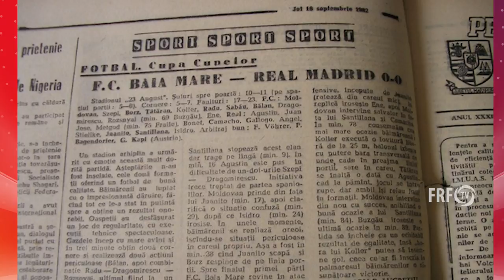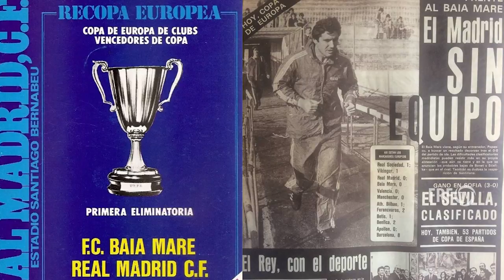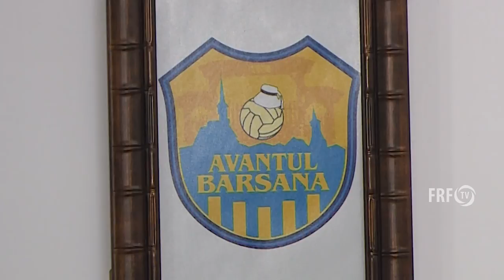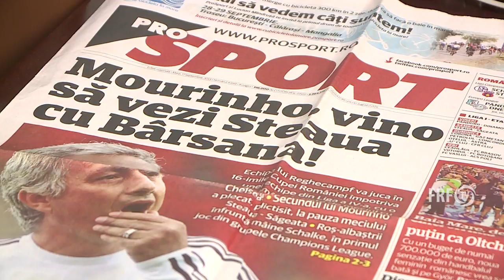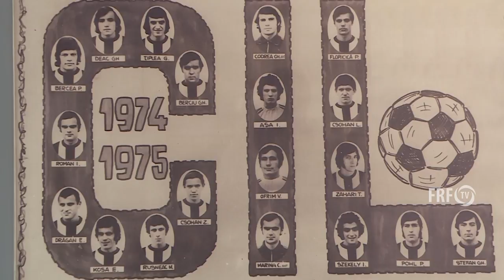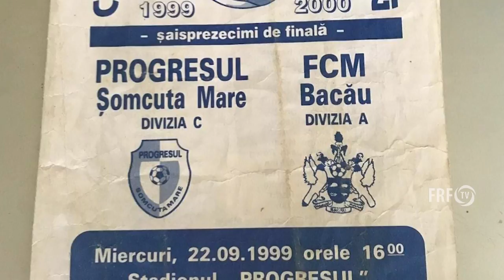Cupa României în fotbalul din Maramureș: Baia Mare, Bârsana, Sighetu Marmației și Șomcuta Mare!